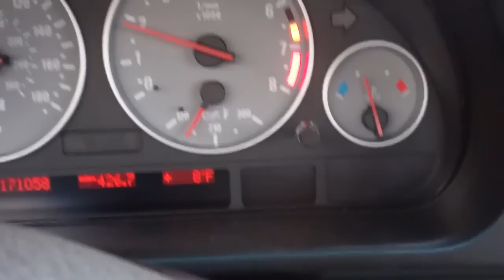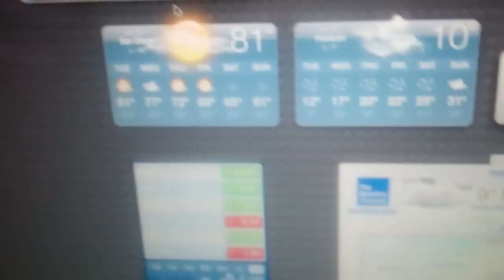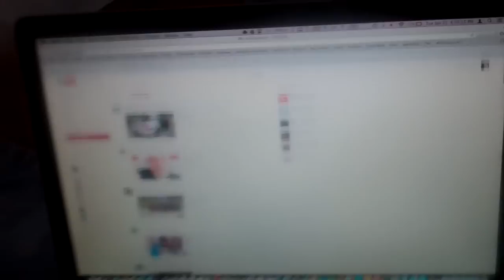Cold 1/22/13 - Day 772